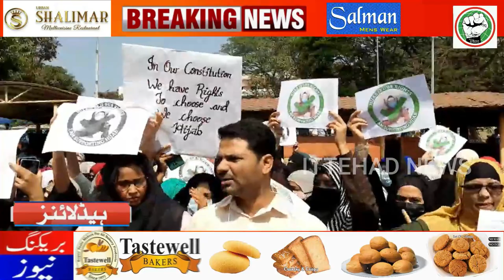ITTEHAD NEWS | BELGAUM |- CONGRESS PROTEST ON HIJAB ISSUE (DATE-07-02-2022)